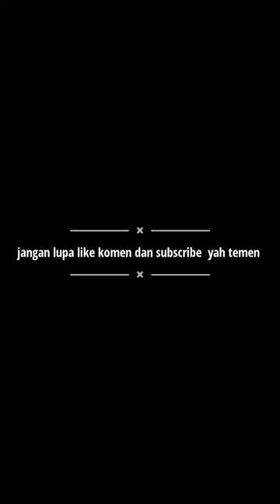VESPA WORLD DAYS 2020/2022 BALI !! - TOURING VESPA